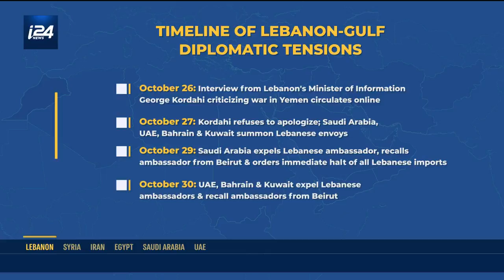The Gulf States vs. Lebanon